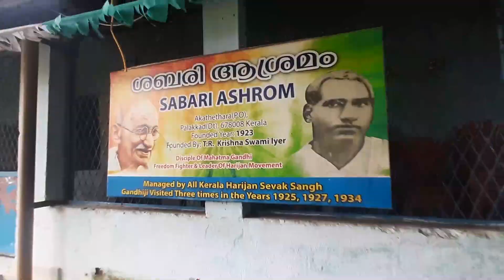SABARI ASHRAMAM I GANDHIJI I PALAKKAD I OCTOBER 2 I GANNDHI JAYANTI I I MALAYALI TV I KC PREETH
പാലക്കാട്‌ ശബരി ആശ്രമം..

1923 ഒക്ടോബർ 2 ന് തുടങ്ങിയ ശബരി ആശ്രമം പാലക്കാട്‌ അകത്തേത്തറയിൽ 100 വർഷം പൂർത്തിയായി അഭിമാനത്തോടെ തലയുയർത്തി നിൽക്കുന്നു. മൂന്ന് തവണ ഗാന്ധിജി ഈ ആശ്രമത്തിൽ എത്തിയിട്ടുണ്ട്..

Video : I MALAYALI TV
              IM TV